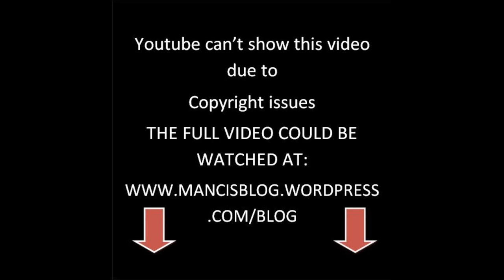Kerry Washington Marries NFL Star Nnamdi Asomugha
Go To My Blog For the Full Video.